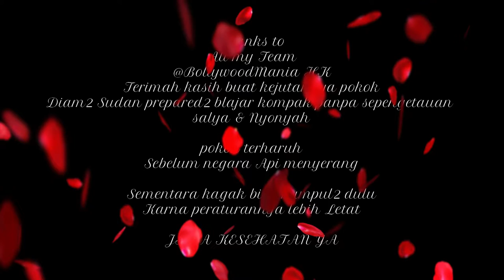BTS MEFOO - 👕 Virgiano Production 👕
KESAYANGAN SEMUA

umek dewe2 jarne